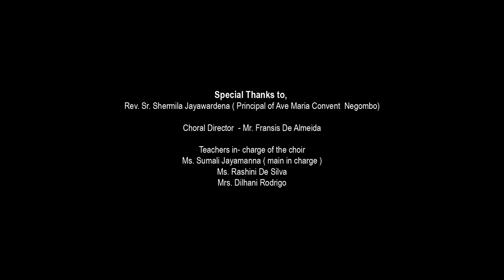Christmas Medley - Euphrasian Choir of Ave Maria Convent Negombo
Binding a silver lining to the dreadful pandemic that has separated us by distance, let us break all boundaries with the weapon of love, by soaring our voices in giving glory to the Prince of Peace

Descant for so this is Christmas -   Ruhini , Shanya , Navodya , Rashvini
This humble king  - Ruth Soza & Isari Kuruwita
Nishadi Perera  & Rashini Fernando
Away in a manger - Chryshelle De Silva

Christmas time - Vihangi Galgamuwa & Kawmadi Alwis
Mixed & Mastered  by Miuru Fernando ( CoolBee Studio )
Musical  Arrangement by  Miuru Fernando ( CoolBee Studio )
Choral  Arrangement by Chryshelle De Silva &  Mareene Salgado
Voice Recorded  by Kavishka  Warnekula at K3 Studio
Videography & Video Editing  by Shawn Eldred toke
Conducted by Chryshelle De Silva
Directed by Mr.Francis De Almeida